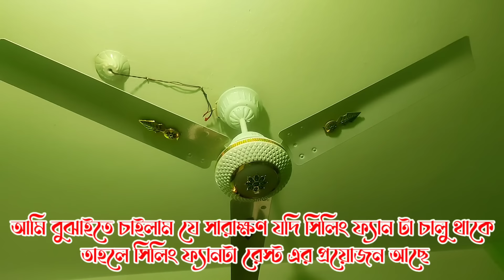এসি ডিসি সিলিং ফ্যানের যে তথ্য আগে কোনদিনই কেউ বলে নাই. AC DC charger ceiling fan.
এসি ডিসি সিলিং ফ্যানের যে তথ্য আগে কোনদিনই কেউ বলে নাই. AC DC charger ceiling fan, আপনারা অনেক সময় প্রশ্ন করেন এই সিলিং ফ্যানের ব্যাটারি কোথায় আছে, এই ভিডিওতে তুলে ধরেছি ব্যাটারি কোথায় আছে দেখুন,, সার্কেট কোথায় আছে এই ভিডিওতে তুলে ধরেছি,, আমার ফ্যানের ভিডিও করা বা অন্যান্য ফোনের ভিডিও করা হচ্ছে আমার পেশা,, আমি এই সিলিং ফ্যান ব্যক্তিও করি না, এই সিলিং ফ্যান আমারও না আমি শুধু অনলাইনে ভিডিওটা পোস্ট করছি।

(এই সিলিং ফ্যানটি কেনার জন্য কোন প্রকার টাকা-পয়সার লেনদেন করবেন না কারণ বর্তমানে সিলিং ফ্যানটি নাই।) কেউ টাকা পয়সা লেনদেন করলে প্রতারণার শিকার হবেন।